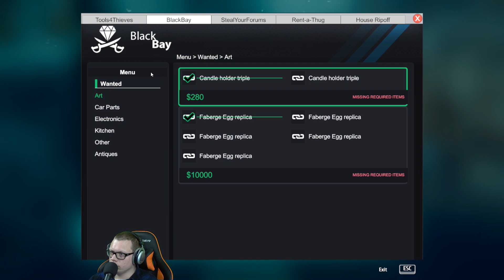SNOR EN SPORTBIL | Thief Simulator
Idag snor figgehn en sportbil i Thief Simulator